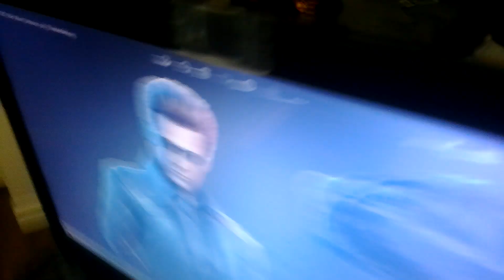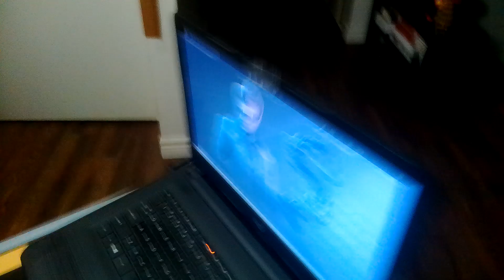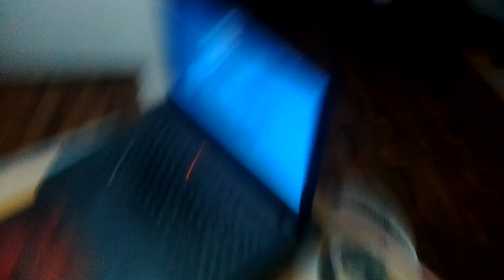Squawkers McCaw's technical difficulties (Ft. Albert Wesker)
Here I show when I try to play with Squawkers and he has his pausing and freeze up fits, this is a sign that he'll need his batteries changed, and yes Albert Wesker is featured, I'm no simp for him so shh lol